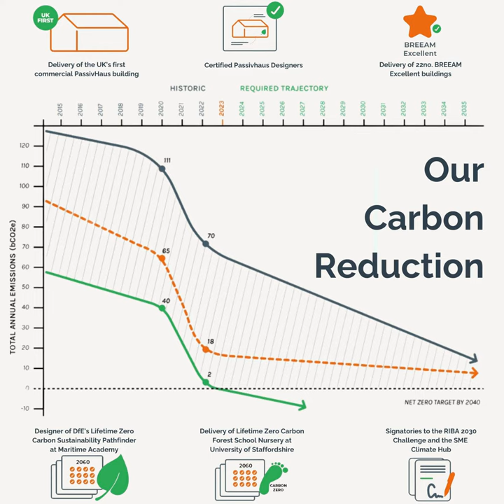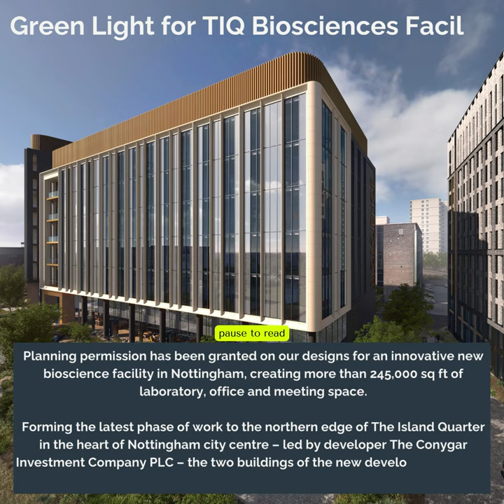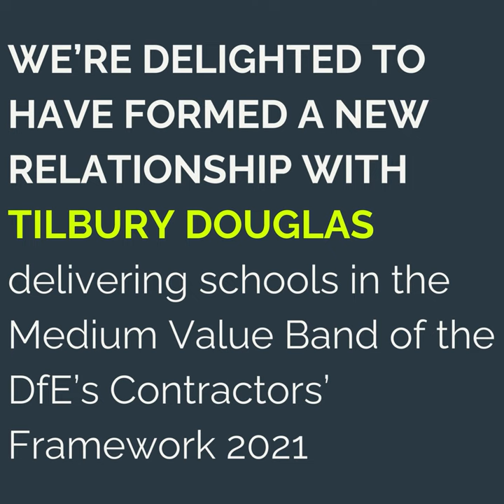CPMG's Yearly Wrap 2023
The final day of ArchitecturalAdvent has arrived, so let’s look back at some of our 2023 highlights! Thank you for joining us on our advent journey. We’d like to take this opportunity to wish you all a very Merry Christmas and a Happy New Year!